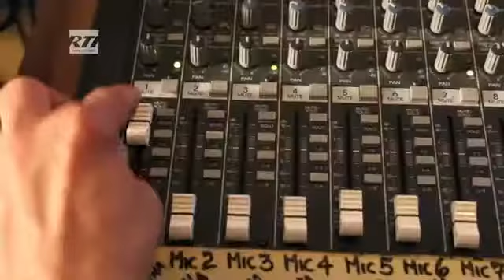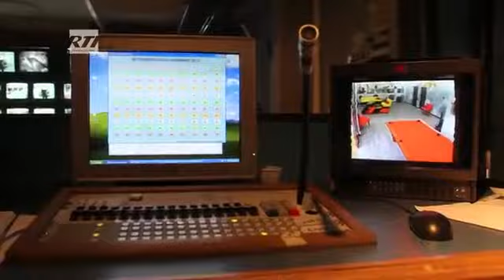Productor Gran Hermano